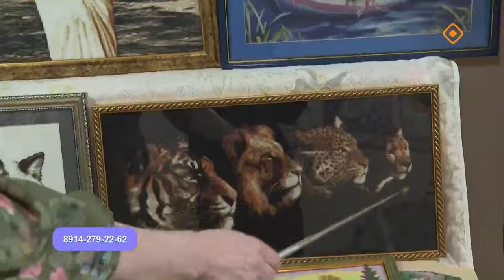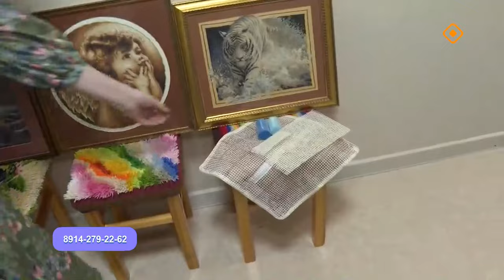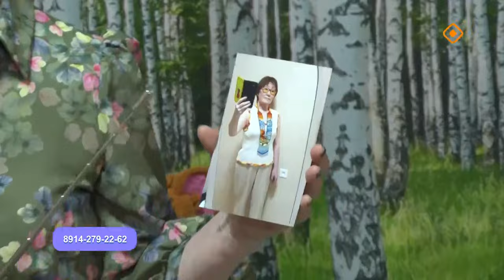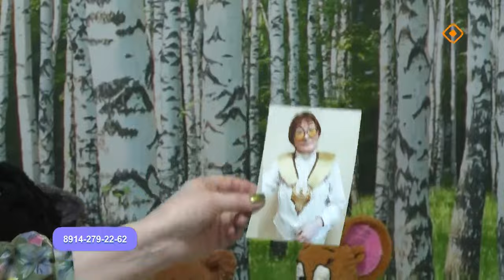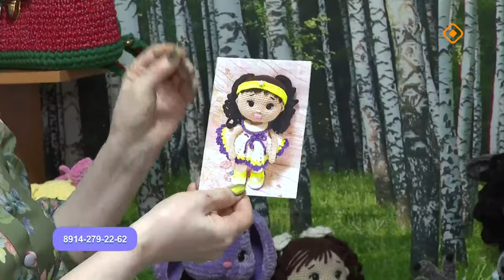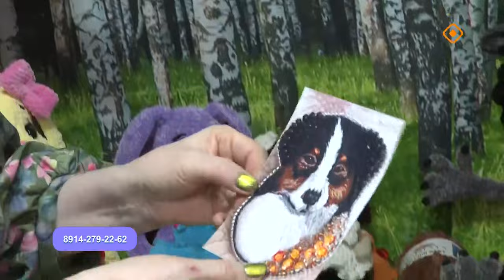«Саха сатаабата суох»: Евдокия Герасимова айар үлэтэ (18.09.24)